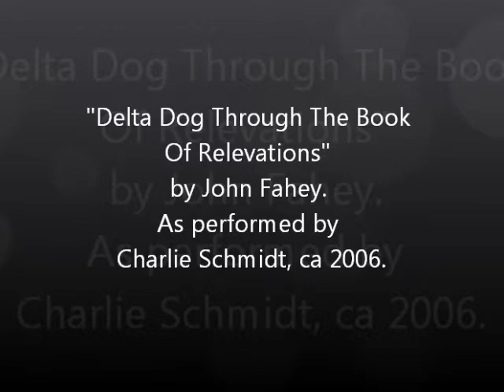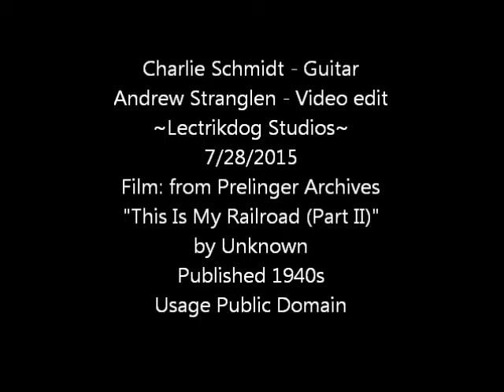Delta Dog Through The Book of Revelation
Charlie Schmidt performs John Fahey's "Delta Dog Through The Book of Revelations."  Set to old footage of the Southern Pacific Railroad Published 1940s, Usage Public Domain.  Operations of the Southern Pacific Railroad, with many images of the territory that it serves. With excellent footage of snow management and removal operations in the Sierra Nevada mountains.